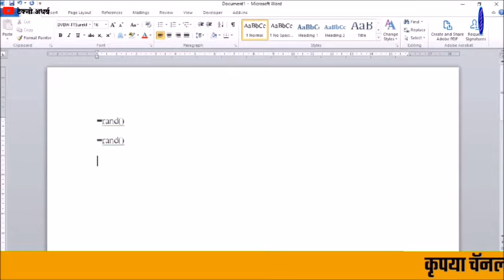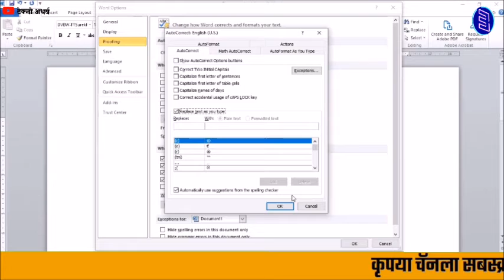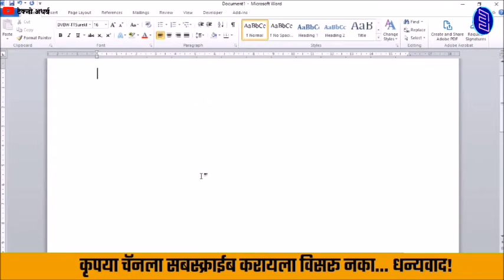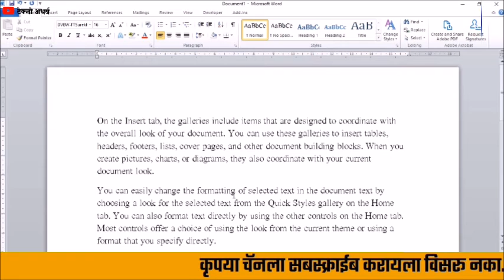एम.एस.वर्डमध्ये =rand() कमांड Enable कशी करावी। How to Enable =rand() Command in Microsoft Word।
नमस्कार मित्रांनो Techno Atharwa या Youtube चॅनलवर आपले स्वागत. आजच्या Video मध्ये आपण बघणार आहोत. एम.एस.वर्डमध्ये =rand() कमांड Enable कशी करावी. मित्रांनो आपल्याला बऱ्याच वेळेस Sample Text ची आवश्यकता असते. त्यासाठी Rand Command Enable कशी करायची याची संपूर्ण माहिती या video मध्ये देण्यात आली आहे.
मित्रांनो Video पूर्ण बघा तरच आपला हा प्रॉब्लेम सुटणार आहे. आणि जर आपणास हा Video आवडल्यास व उपयोगी ठरत असल्यास चॅनलला सबस्क्राईब करायला विसरून नका. धन्यवाद।